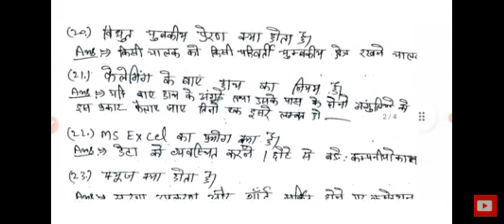trade टेस्ट में पुछा गया 1,2,3,september को शामिल शामिल किया गया 2021 का न्यू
असम राइफल चेस्ट चेस्ट आसाम राइफल ट्रेड टेस्ट में पूछे गए सवाल न्यू करंट एक बार जरूर देखें न्यू न्यू न्यू वीडियो अशोक राज असम राइफल 2022 का न्यू ट्रेड टेस्ट का वीडियो है आप लोग सितंबर को यह वीडियो आया है